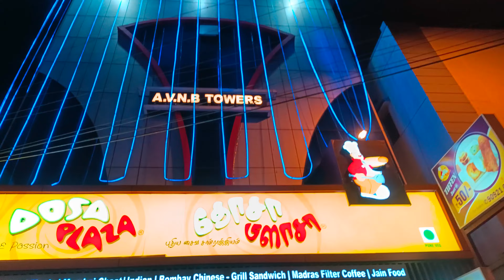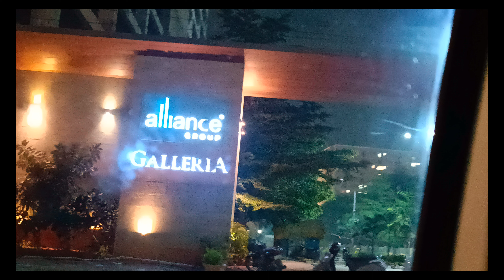MY FATHER BIRTHDAY VLOG#chennai vlog alliancegroup father birthday dosaplaza fun #23 k